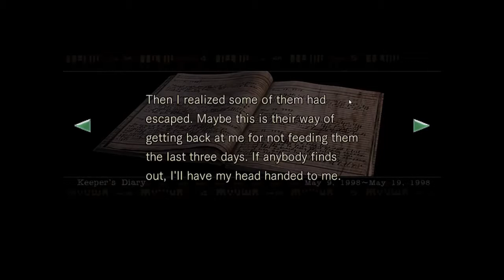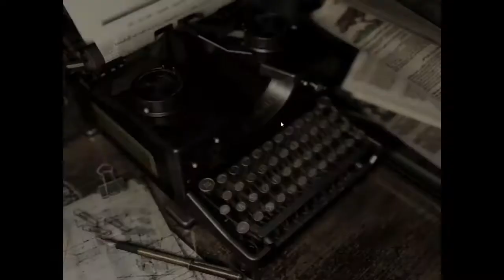Resident Evil/Biohazard: HD REMASTER part 13 - Cure for Richard